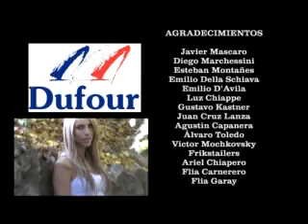EXTREME TIME 03 04 11 3ER BLOQUE